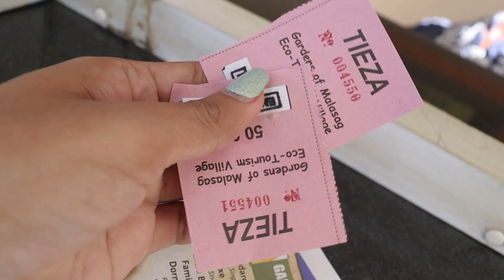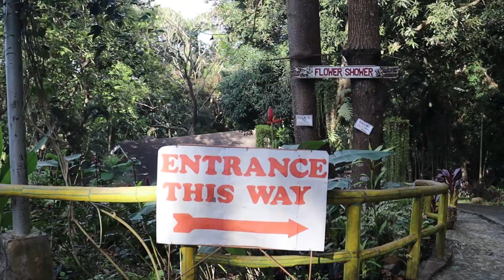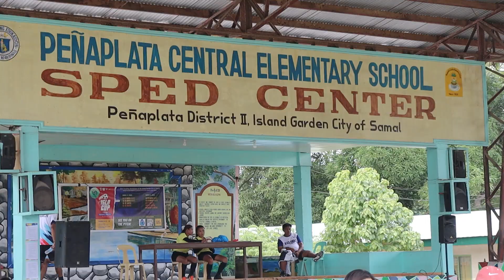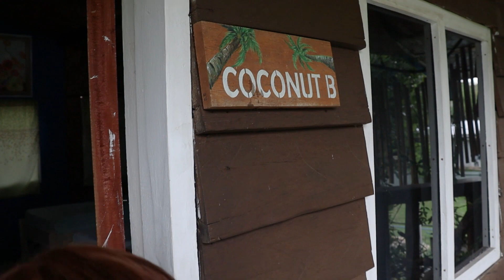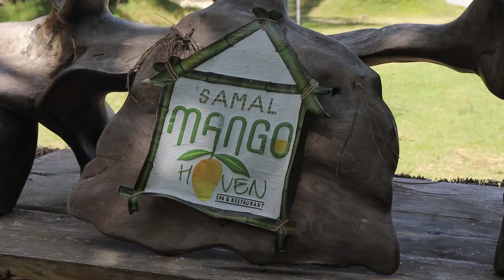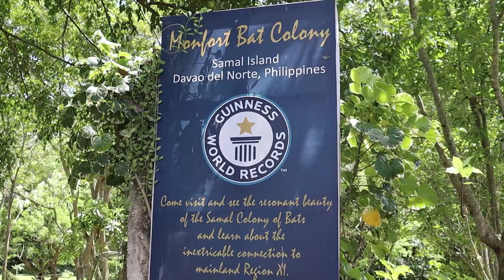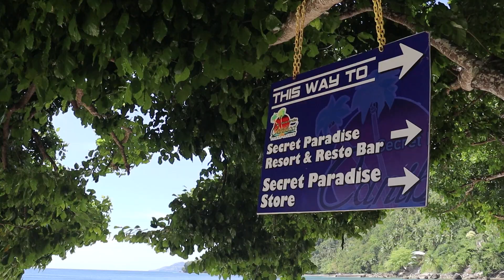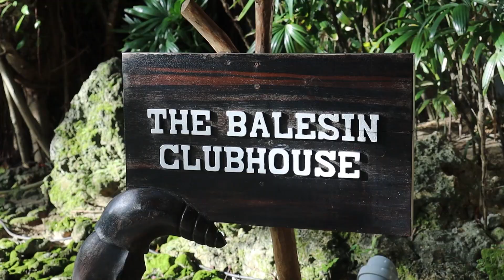Samal Island | Davao Philippines [ENGLISH]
Samal Island is located at Davao, southern part of The Philippines. Samal Island is known to have the best marine life and coral gardens. There are several fishes, clams, and corals that are unique to Samal Island alone.